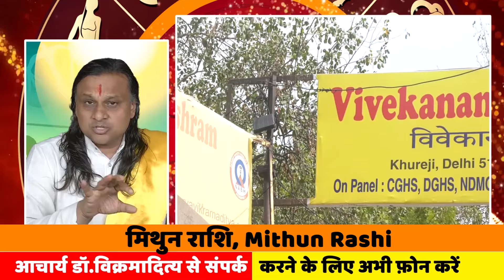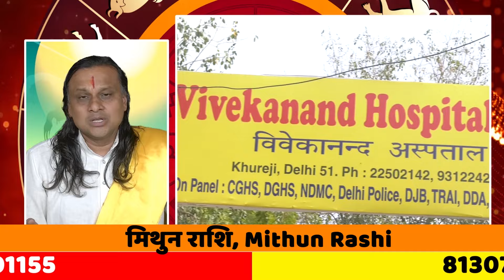मिथुन राशि- 16 मई से 20 मई तक | Gemini Today 2024 | Gemini Horoscope | Mithun Rashi | Acharya Vani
मिथुन राशि -  शनि सूर्य - देव और दैत्य गुरु |  Gemini Today | Gemini Horoscope | Mithun Rashi |
मिथुन राशि शनि ऐसे मान जाएँगे । Gemini Today | Gemini Horoscope | Mithun Rashi |
AcharyaDr. ikrmaditya
मिथुन राशि   30 जनवरी को शनि के अस्त होते ही |  Gemini Today | Gemini Horoscope | Mithun Rashi |
शनि मिथुन राशि
मिथुन राशि
राशि मिथुन
Mithun Rashi
Mithun Rashi March 2024
AcharyaDr. ikrmaditya
मिथुन राशि 2024 राशिफल
Mithun Rashi Varshik Rashifal
मिथुन राशिफल | Mithun Rashifal
मिथुन वार्षिक राशिफल, Mithun Yearly Rashifal
मिथुन राशि फलादेश
 मिथुन राशि फलादेश | मिथुन घर-परिवार
Yearly Gemini Horoscope 2024
मिथुन राशि वालों की बढ़ेगी ...
Mithun Rashi - मिथुन दैनिक राशिफल
आज का मिथुन राशिफल: मिथुन दैनिक राशिफल
Mithun राशि
Gemini Horoscope Today आज का मिथुन
शुभ काम, मिथुन राशि वाले करेंगे
मिथुन राशि के अच्छे दिन कब आएंगे?
मिथुन राशि के भाग्य में क्या है?
मिथुन राशि के लोग कैसे होते हैं?
मिथुन राशि वालों की कमजोरी क्या है?
मिथुन राशि : आज का राशिफल
मिथुन राशि 2024 राशिफल |Mithun Rashi Varshik Rashifal
Gemini Horoscope
Mithun Rashifal
 मिथुन राशि वालों के जीवन में खुशियों की सौगात लेकर आएगा
मिथुन राशि वालों के लिए कैसा रहेगा साल 2024
Horoscope Today
आज का मिथुन राशिफल: Aaj Ka Mithun Rashifal Today - Astroyogi
मिथुन राशि का करियर
राशि मिथुन
मिथुन राशि की कुंडली
मिथुन राशि प्रेम
मिथुन राशि 2024
मिथुन राशि बताइए
मिथुन राशिफल आज का
मिथुन राशि का दुश्मन
मिथुन राशि साप्ताहिक
मासिक राशिफल: मिथुन
मिथुन राशि फलादेश
Gemini Home and Family | मिथुन राशि फलादेश | मिथुन घर-परिवार

राशिफल मेष 2024 | आचार्य डॉ. विक्रमादित्य  |